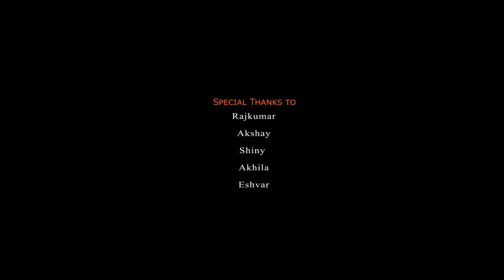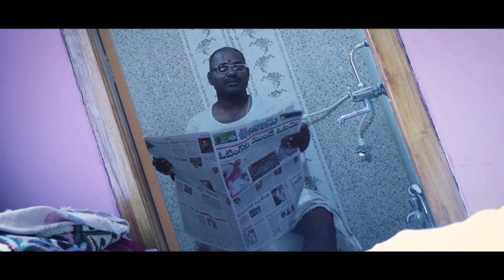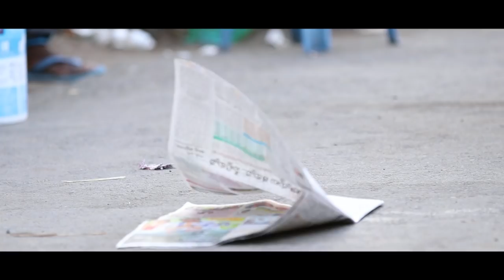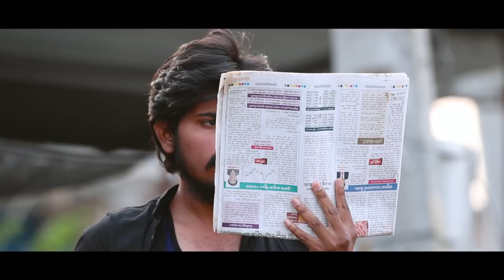News Paper - Latest Telugu Short Film 2018 || Directed by Rakesh Madhavan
Watch News Paper - Latest Telugu Short Film 2018
Bizective Presents

Producer: Yakhub Pasha

Story-Dialogues-Direction:Rakesh Madhavan

Cast: Sravan Ygt,Ajas Jaan,Mahesh Rathode

Cinematography: Gopichand Burra

Editing-Vfx-DI: Krishna Asala

Singer: Dilip Devagan

Lyrics: Dilip Devagan

Drone: Praveen Koppula

Dubbing: Moonlight Studios

Sound Engineer: Rajkumar Bandari

Background Voice: Amer Riyaan